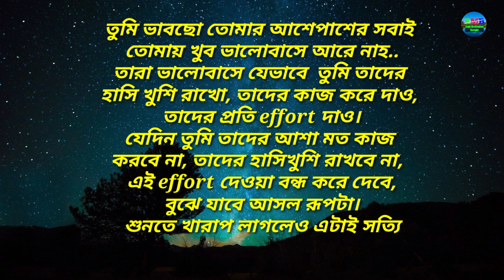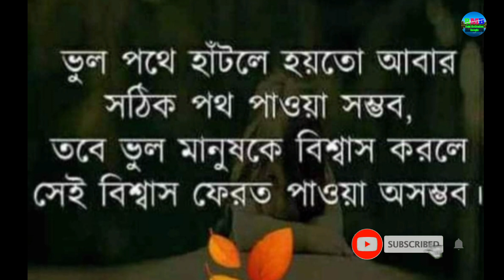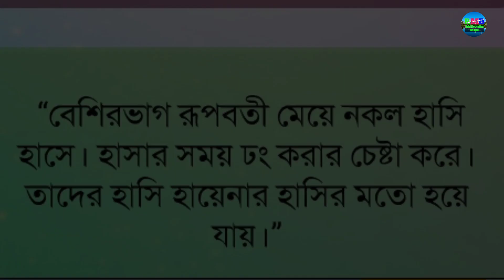মন ছুঁয়ে যাওয়া কিছু বাণী||Heart touching quotes in Bangla|| Emotional status in Bangla|| Khela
Life changing motivational and inspirational story, speech, video, quotes in bangla that will change your thought process & change your life surely.These quotes are of successful great persons of the world like APJ Abdul Kalam, Shakespeare,Humayun Ahmed,Chanakya, Billgates and so on.